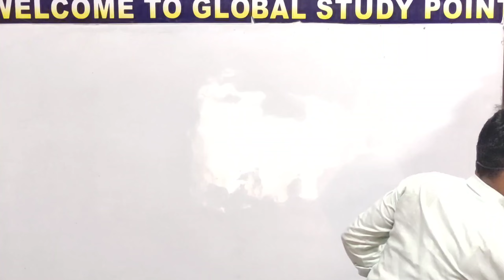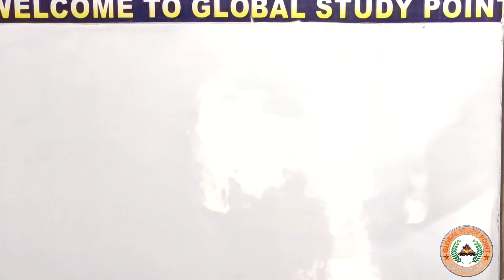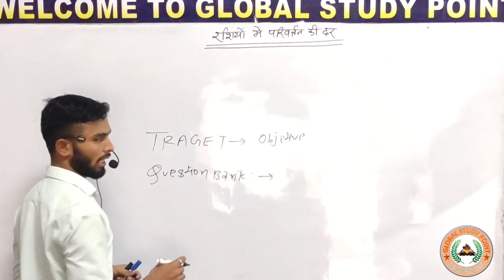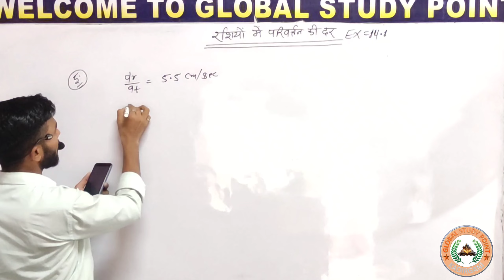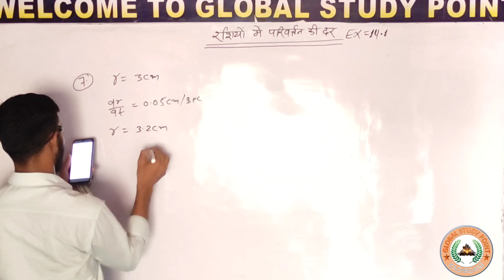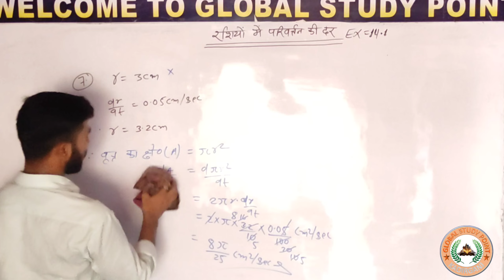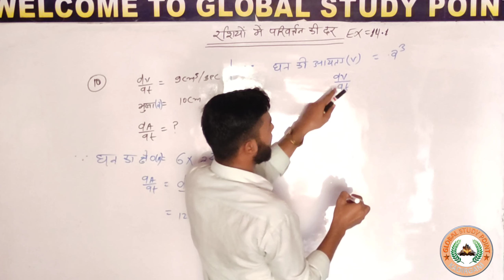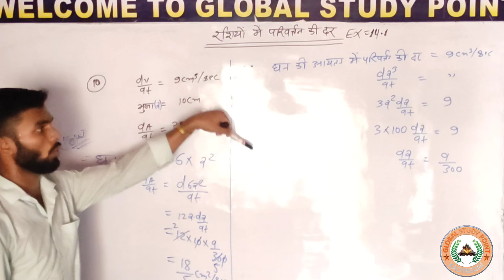//अबकलज के अनुप्रयोग एबंम राशियो मे परीबर्तन कि दर // EXERCISE:- 14.1//lecture:-02 by:-nitish sir#